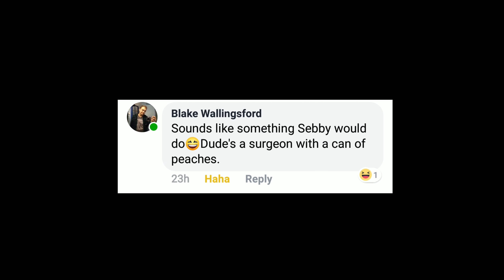Being a DingDong on DayZ Ep 23